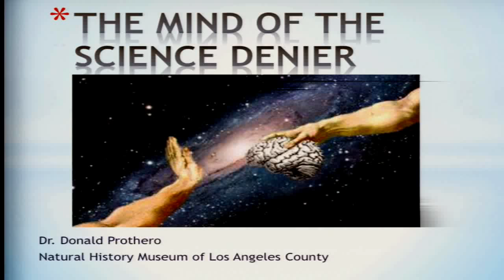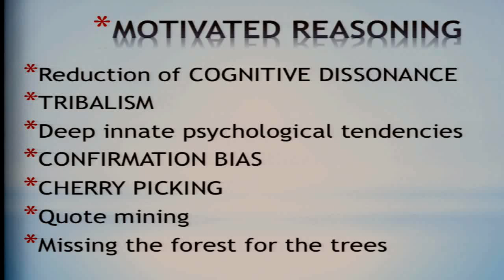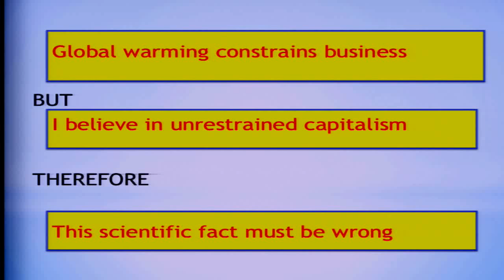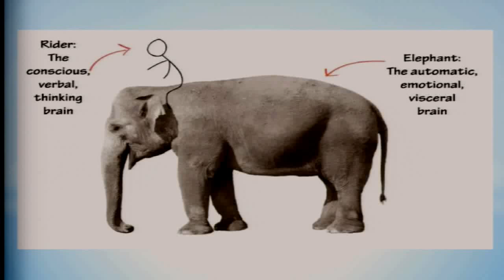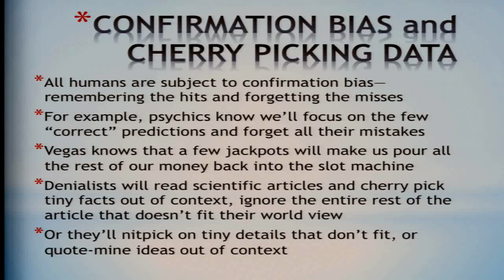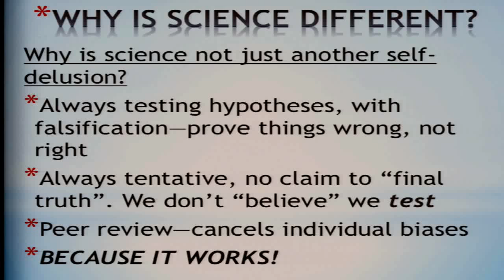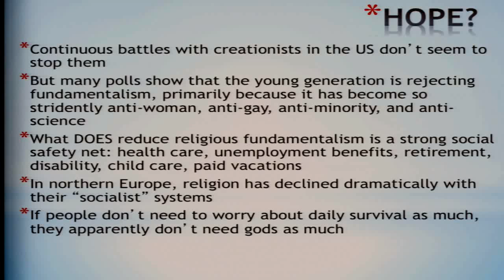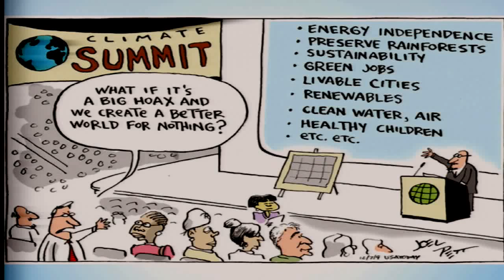TAM2014 - Donald Prothero - The Mind of the Science Denier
Donald Prothero taught college geology and paleontology for 35 years, at Caltech, Columbia, Occidental, Knox, Vassar, Glendale, Mt. San Antonio, and Pierce Colleges. He is the author of over 35 books and over 300 scientific papers, mostly on the evolution of fossil mammals (especially rhinos, camels, and horses) and on using the earth’s magnetic field changes to date fossil-bearing strata. He served as President of Pacific Section SEPM (Society for Sedimentary Geology) in 2012, and served for five years as Program Chair of the Society of Vertebrate Paleontology. In 1991, he received the Charles Schuchert Award for outstanding paleontologist under the age of 40. In 2013, he received the James Shea Award of the National Association of Geology Teachers for outstanding writing and editing the geosciences. He has been featured on numerous TV documentaries, including Paleoworld, Walking with Prehistoric Beasts, Prehistoric Monsters Revealed, Monsterquest, Prehistoric Predators: Entelodon and Hyaenodon, Conspiracy Road Trip: Creationism, as well as Jeopardy! and Win Ben Stein’s Money.